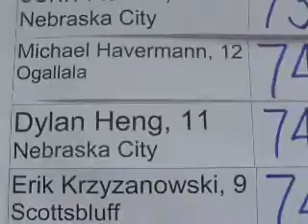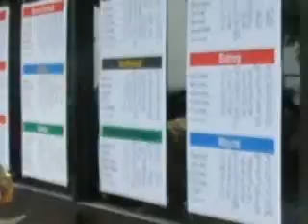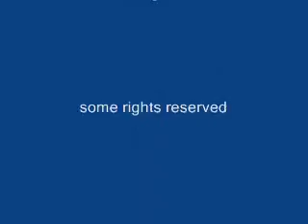State Golf Wrap 2008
[ghsvid]